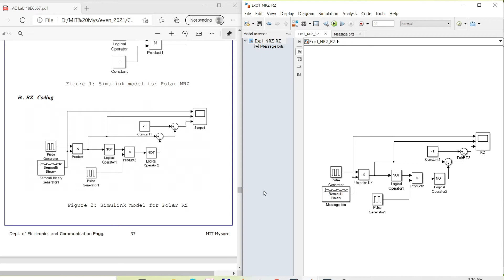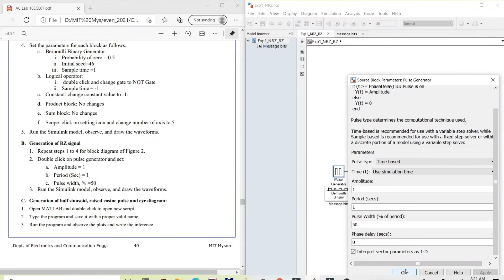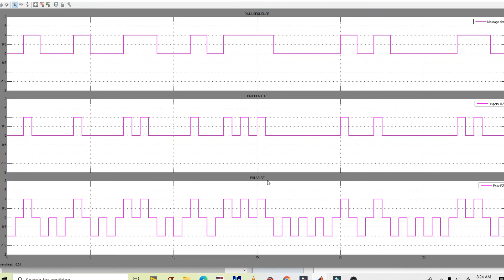RZ Signalling |Software EXP1 P2 | Communication Lab(18ECL67 )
Hi all. This simulation is useful in understanding RZ Signalling.
This video is also helpful for GATE Aspirants